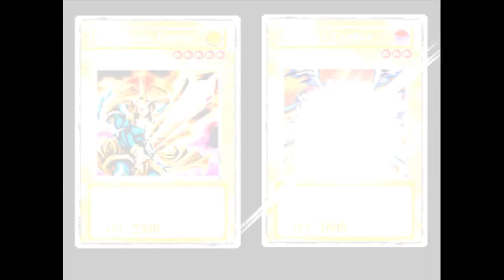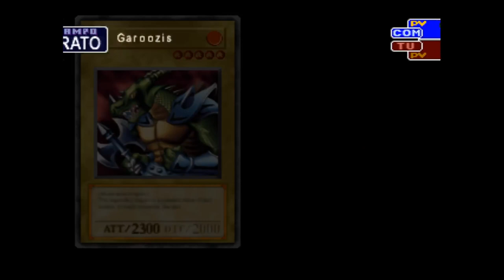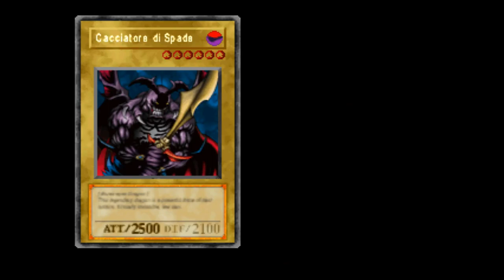[PSX-ITA] Yu-Gi-Oh: Forbidden Memories #5